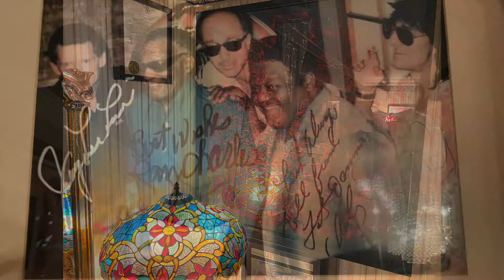Jerry Lee Lewis Ranch Tour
We had the opportunity to go on a tour of Jerry Lee Lewis' Ranch in Nesbit, Mississipi. Tours are booked by appointment only, and we had a small group of about 10 people with us. It was led by his niece who had in depth knowledge of her uncle's history. This is not his primary residence anymore, although he does still stay here as a getaway, so it still functions as a home. We loved her insights into her uncle's life as well as seeing so much incredible memorabilia on display. This is a short drive from Memphis and you don't have to be a big fan to enjoy this experience. My whole family loved it and learned a lot about this musical legend and his contributions and influences in music.